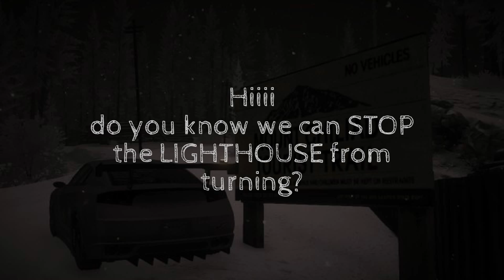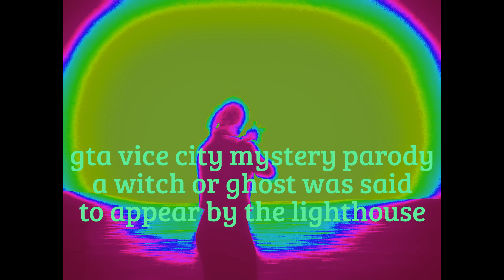GTA 5 Lighthouse - How To Stop Beam.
My house is broken  😇
How to stop the light from turning. + Morse code found, when light beam is stopped in a certain direction. See time stamp 6:45 in vid.